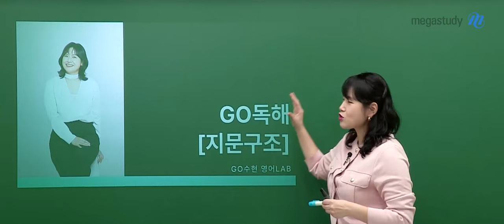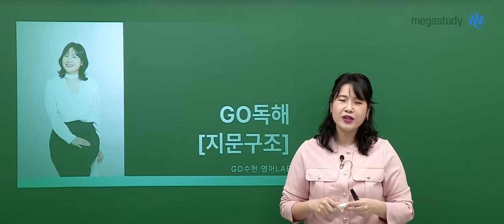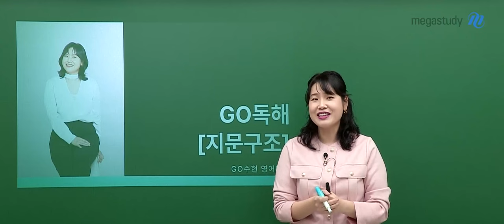[메가스터디] 영어 고수현쌤 - 2025 Go독해 [지문구조] OT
영어 고수현 선생님의 2025 Go독해 [지문구조] OT 영상입니다.